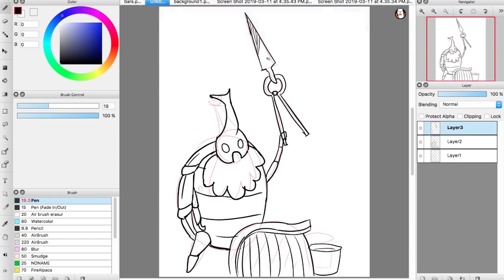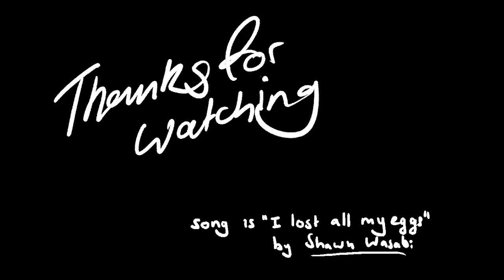Is the Nailsmith Infected?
I'm kinda psyched that if you google "Is hornet void" my video is the second result after Mossbag's. Anyway I basically explain all the boring stuff at the end of this video so not much to write in here.

Music used is I think Sirius by the Alan Parsons Project and Brain Damage by Justice (as I said it's been a long time since I edited this)

Subs at time of upload: 68